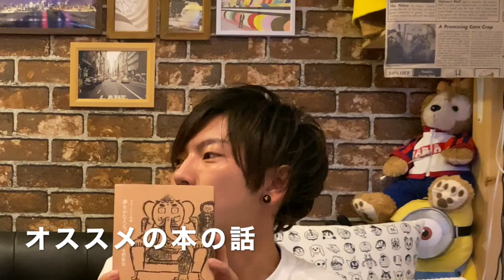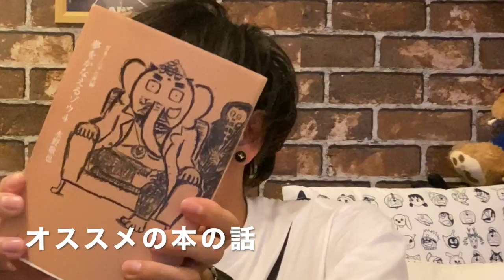【ULTRAtwirlers】裏トワトーク Cirque du soleilの話 駒ちゃんダンスの先生始めましたの話